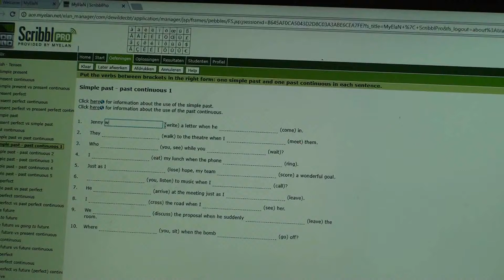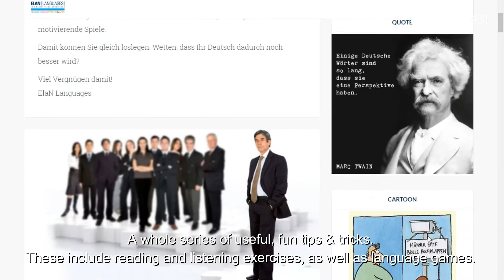Tips & tricks for trainers, #3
These tips & tricks ensure an optimum return for our training courses, allowing our trainers to look like real pros with both the trainee and the company.